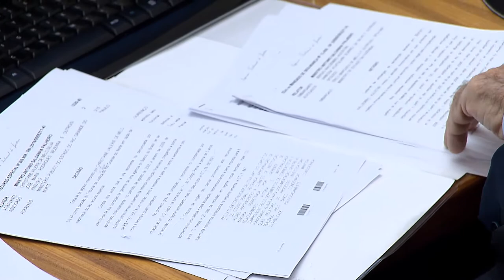Clique STJ - Nomeação Candidato (01/02/2018)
Superior Tribunal de Justiça mantém entendimento de que candidato que prestou concurso público e passe a ocupar uma vaga de melhor colocação, por desistência de outros candidatos, tem direito a ser nomeado.